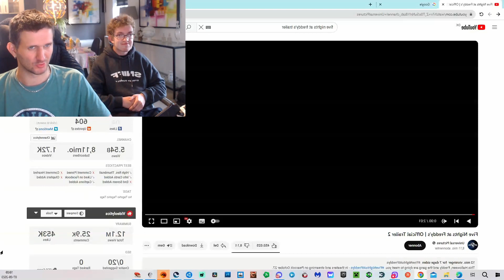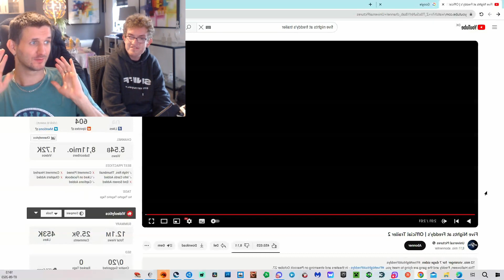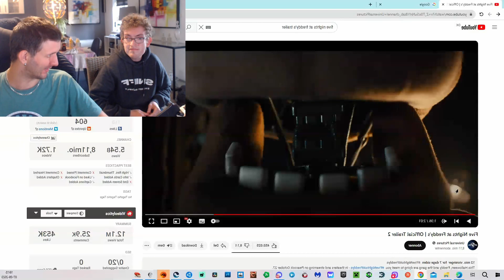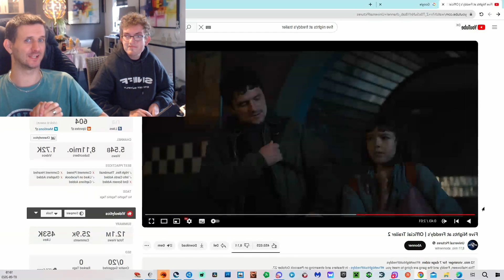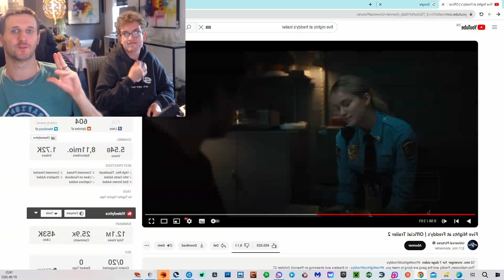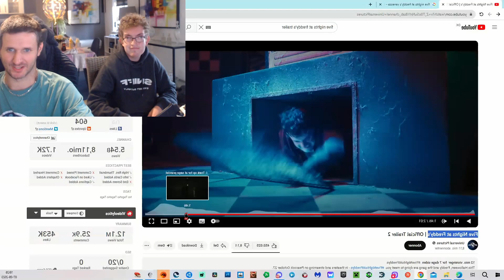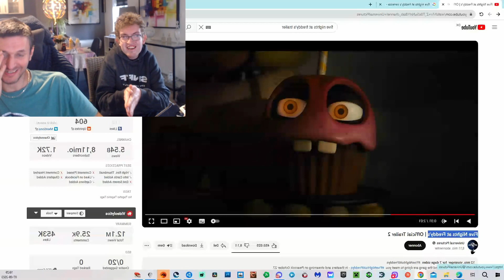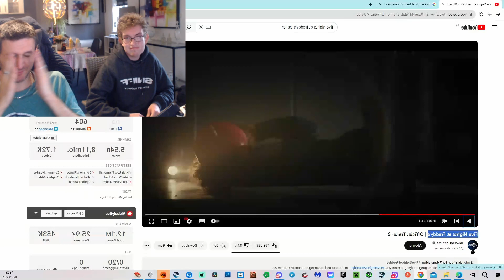Five Nights at Freddy's trailer Reaktion med ven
Smid en kommentar, Give en like og gem til favoritter, det vil hjælpe mig rigtig meget! God dag til jer alle